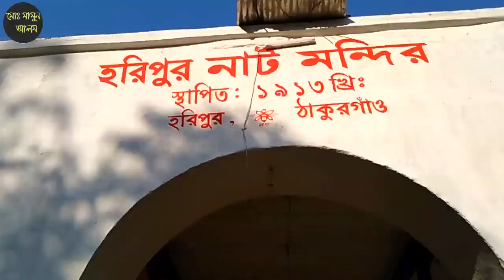ঠাকুরগাওয়ের অন্যতম ঐতিহাসিক নিদর্শন হরিপুর রাজবাড়ির ইতিহাস!!!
আনুমানিক ১৪০০ খ্রিস্টাব্দে ঘনশ্যাম কুন্ডু নামক একজন ব্যবসায়ী এন্ডি কাপড়ের ব্যবসা করতে হরিপুরে আসেন। সেই সময় মেহেরুন্নেসা নামে এক বিধবা মুসলিম মহিলা এ অঞ্চলের জমিদার ছিলেন। তাঁর বাড়ি হরিপুরের মেদিনীসাগর গ্রামে। জমিদারির খাজনা দিতে হতো তাজপুর পরগনার ফৌজদারের নিকট। খাজনা অনাদায়ের পড়ার কারণে মেহেরুন্নেসার জমিদারির কিছু অংশ নিলাম হয়ে গেলে ঘনশ্যাম কুন্ডু কিনে নেন।